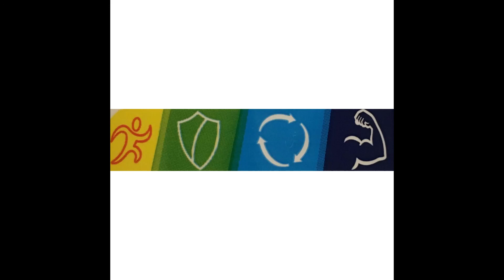E_BUDDHA - DAILY DOSE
100MG

0:00 - Oceanview
3:29 - Gelato43
5:00 - Grabba
7:09 - Jumper
8:18 - Polarsprings